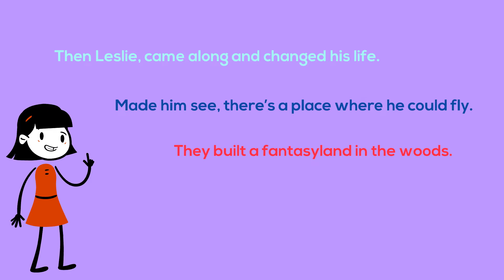5S - Bridge to Terabithia | Author - Paterson, Katherine | 810L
Verse: Jesse, an insecure little guy
Called sissy, and he was forced to stand by.
He liked to paint but he was forced to run.
Poor Jesse!
Verse: Then Leslie, came along and changed his life.
Made him see, there’s a place where you can fly.
They built a fantasyland in the woods.
Yeah Leslie!
Bridge: They have so much fun together.
They don’t get influenced by pressure!
Verse: But then, something bad changed their lives.
And again, Jesse stopped feeling alright.
But his dad finally came to his side.
Go, Jesse!